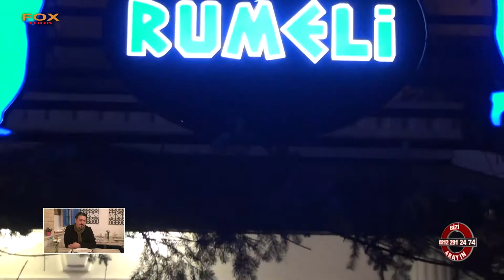RUMELİ - ADANA SEYHAN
ADANA

SEYHAN

ÖZGÜR BİRCAM